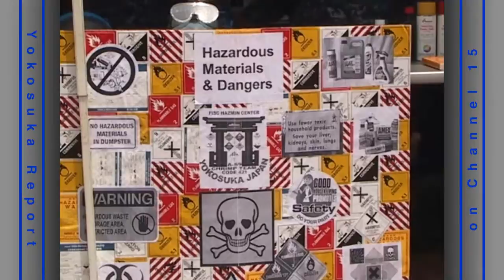Yokosuka Report for the week of June 6, 2011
"Yokosuka Safety Fair" MC2 Bryan Reckard -- Reporting
"CFAY CO throws first pitch at Yokosuka Stadium" MC2 Bryan Reckard -- Reporting
"Ikego Animal Survey" MC2 Mike Story - Reporting